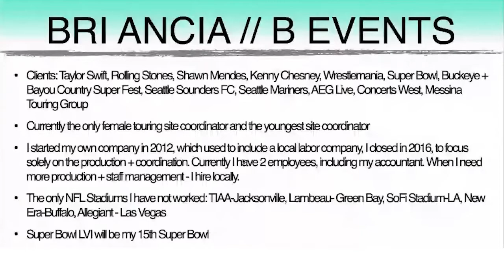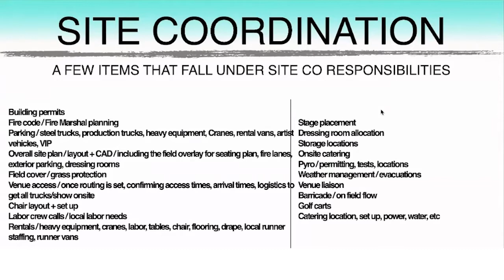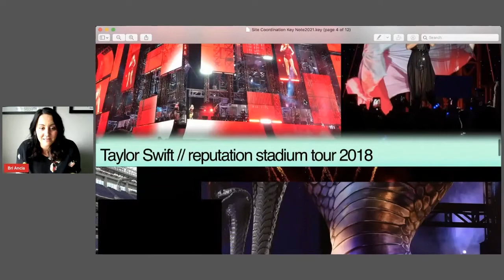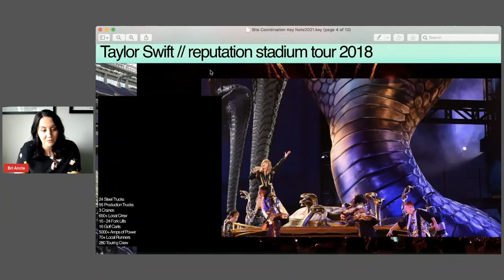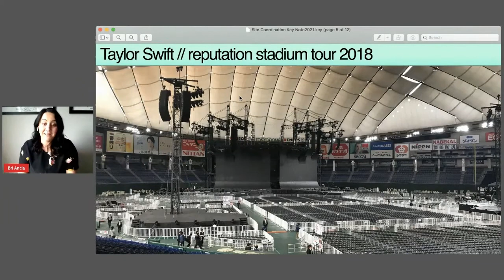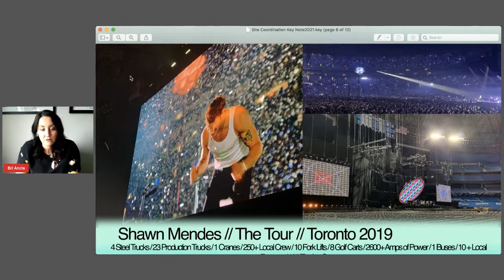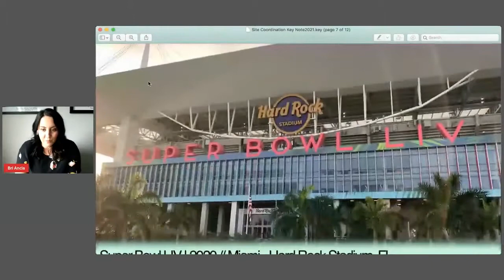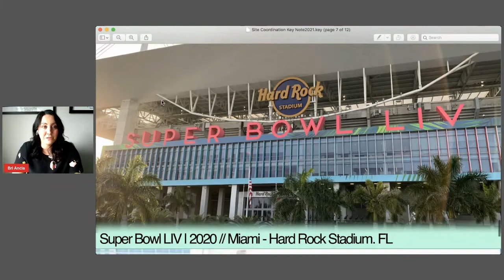Build it and They Will Come: Creating Venues for Today's Top Artists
From the "Future of Entertainment & Events EDU Summit 2021": Build it and They Will Come: Creating Venues for Today's Top Artists

Featured Speakers: Bri Ancia & Jay Sheehan

You are welcome to watch, share, and even include in your curriculum if so desired. :)

Special thanks to: Dolby, Adobe, & The CSU Hospitality & Tourism Alliance!